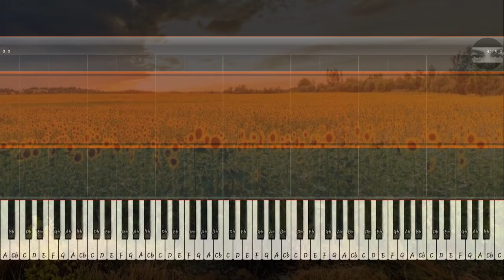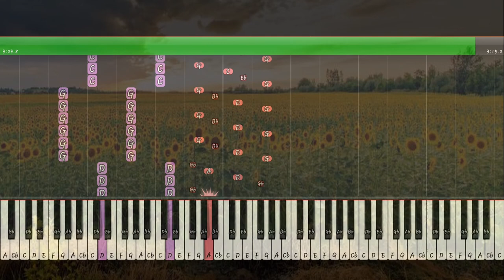Youtube recommends How to play Antonio Vivaldi - Four Seasons Summer Piano